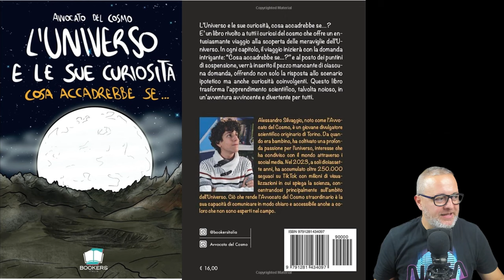Digital Bros taglia il 30% della forza lavoro... [ITA ᴴᴰ]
Buone brutte notizie dal mondo della simulazione di guida, in questo video parliamo delle ultime news...

Buona Visione!

Qui il libro di Alessandro:

SimRace Style Collection:

Chiedimi info!